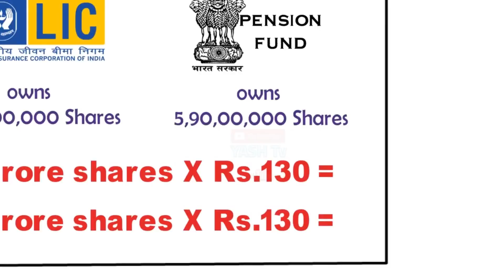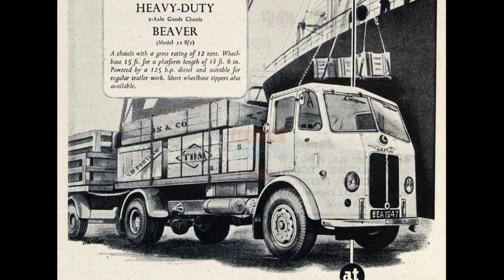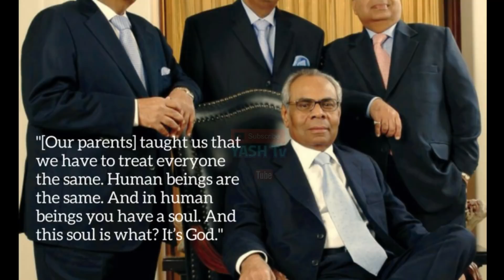Ashok Leyland History in Hindi | अशोक लेलैंड का भारत के विकास में सबसे बड़ा योगदान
Founded in 1948, it is the 2nd largest commercial vehicle manufacturer in India, 4th largest manufacturer of buses in the world and 12th largest manufacturer of trucks globally. Operating 9 plants, Ashok Leyland also makes spare parts and engines for industrial and marine applications. It sold around 1,40,000 vehicles last year. It is the second largest commercial vehicle company in India in the medium and heavy commercial vehicle (M&HCV) segment, with a market share of 32.1% (FY 2016)

In 2001 Ashok leyland share price was Rs 2 and today ashok leyland share price is more than Rs 100. Rs 50000 invested in ashok leyland became Rs 30 lakhs in 2018. LIC owns 4 crore shares of ashok leyland and government pension fund of india owns 6 crore shares in ashok leyland.
Founder of Ashok leyland Raghunandan Saran used to run his fathers car workshop. His father was a rich man and was respected by everyone. Raghunandan Saran wanted to be independent person, wanted to run his own business empire. Think big
Raghunandan saran started his own company named ashok motors, in madras. This company imported car parts and assembled Austin motors cars. Ashok motors was doing very well in the business. After a point of time he realised that Independent india needed commercial vehicle, more than private vehicle.
In 1948 Ashok motors and Leyland started talks for partnership. Ashok Leyland was formed with the help of Madras state government and other domestic investors. In 1957 Raghunandan Saran died inplain crash. Government took the ownership of ashok motors and started talks with leyland motors. Finally partnership was named Ashok Leyland. This partnership was a win win situation for both the companies. Ashok Leyland dost, manufactured advance technology trucks and buses to compete with Tata, Indian commercial vehicle giant.
Ashok leyland was then purchased by the Hinduja Group. Ashok Leyland share soon became the flagship company of reputed Hinduja group. Ashok Leyland won orders to supply trucks to the Indian Army. Soon there were only 2-3 players who produced defence vehicles namely Tata, Eicher and Ashok leyland. Ashok leyland also won tenders to supply public msrtc bus. Ashok leyland soon became the number one supplyer of local transport buses. Fundamental analysis of ashok leyland. Technical analysis of ashok leyland. Ashok Leyland for long term, portfolio pick. Electric Bus stock. 2016 marked the new era of electric bus. Ashok leyland launched its first fully indian electric bus in this year. Today ashok leyland is the largest manufacturer and supplier of electric buses. ashok leyland dost price, the best truck in 2020. Ashok leyland electric bus is the most premium electric bus in India. Ashok leyland electric bus charge in 20 seconds due to latest technology.

yashtv555
To participate in Polls